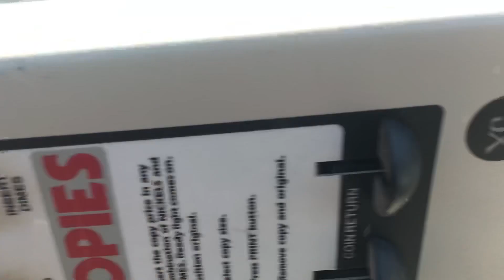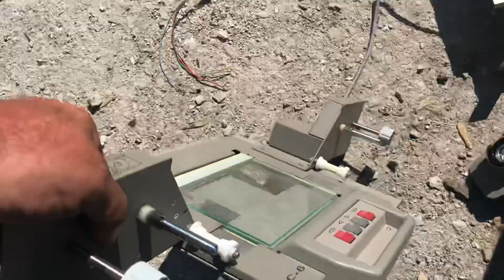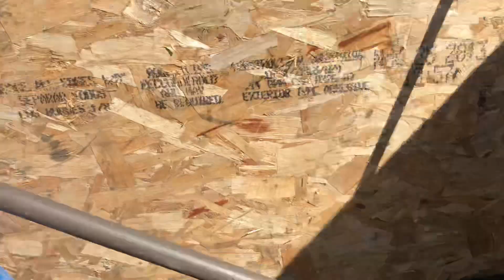What to do next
Back at the compound thank God I can be very flexible to adapt rapidly enough to ever changing Scrap’s life conditions